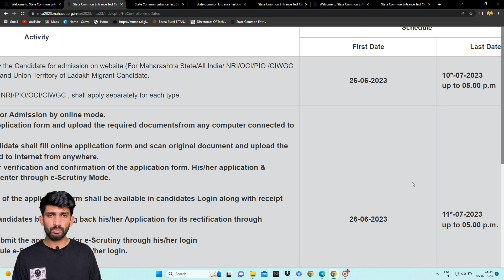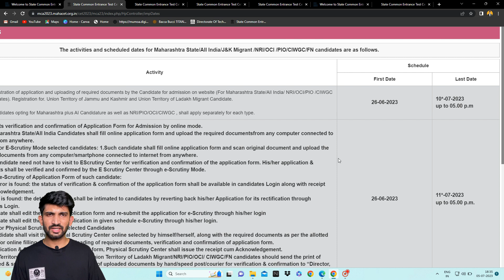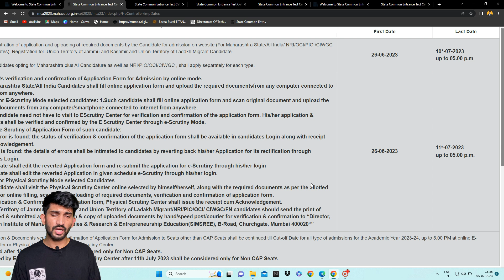MCA Registration Dates Extended 2023 | MCA Document Verification Dates Extended